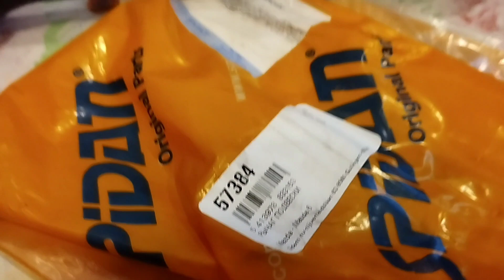Смазка шаровой опоры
Рычаг нижний прямой для Mazda 6 gg: SPIDAN 57384
Смазка шаровой опоры: FUCHS RENOLIT CX-EP 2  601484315

СПАСИБО!